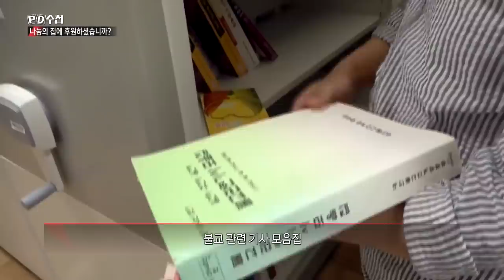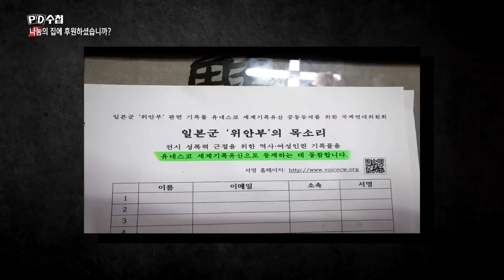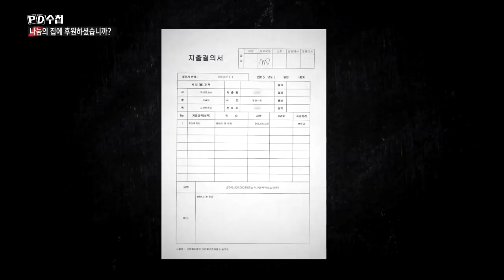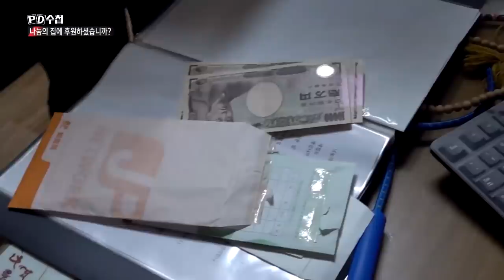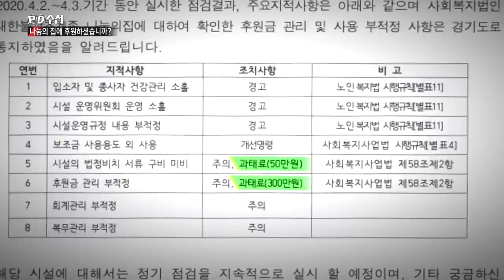[PD수첩 핫클립] 이들에게 ‘나눔의 집’ 운영을 맡겨도 될까요?